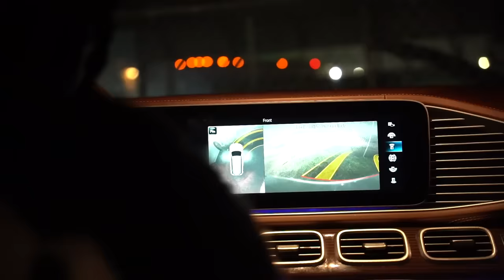VLOG: Fatt Fox and the Foxes Bring In The New Years in Houston